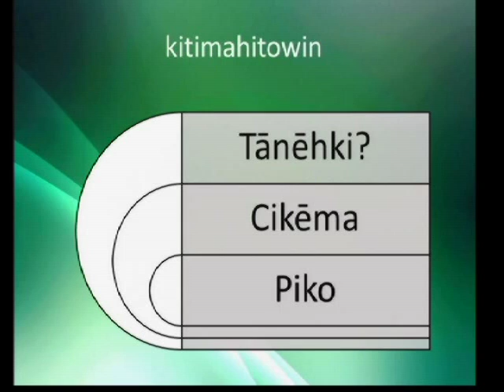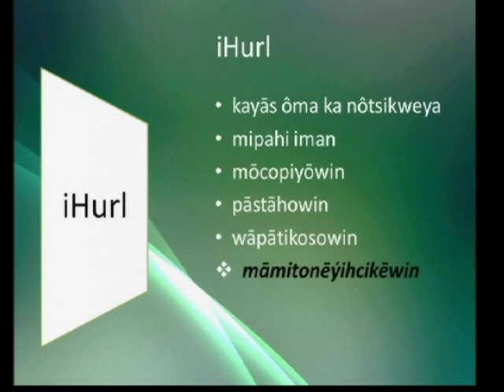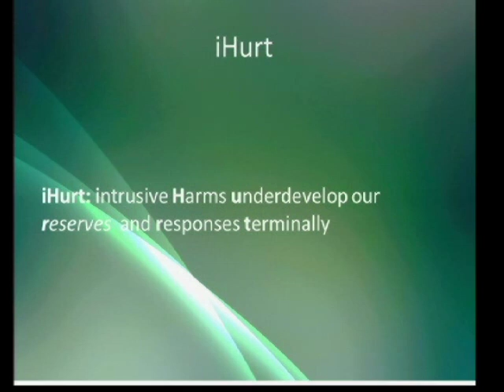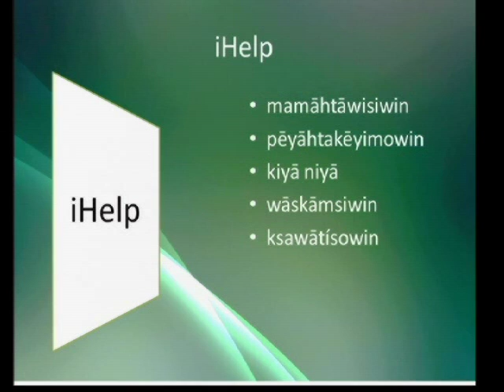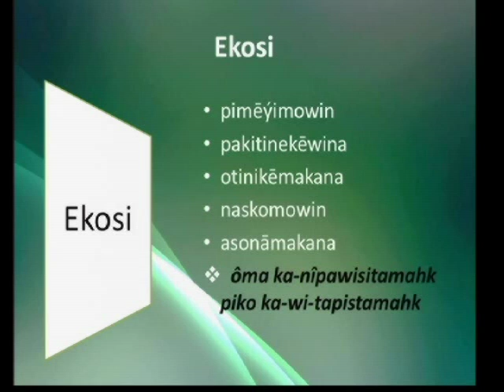03: GW V - Keynote Speaker Lateral Violence